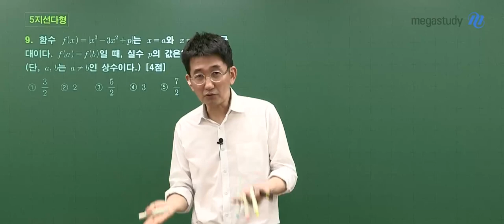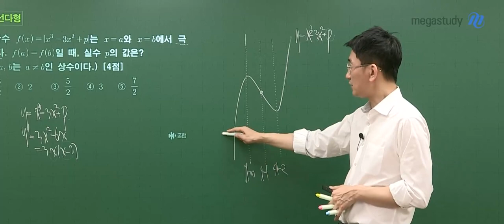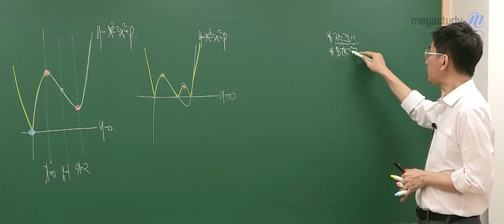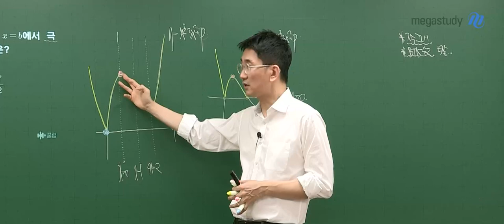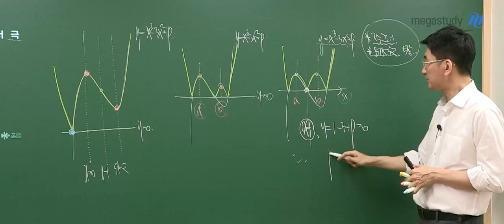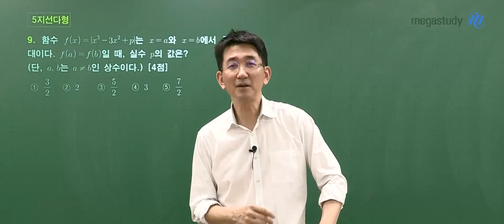[메가스터디] 수학 장영진쌤 - 2024학년도 3월 학평 고3 공통과목 해설 강의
장영진 선생님의 2024학년도 3월 학평 고3 수학 해설강의가 업로드 되었습니다.